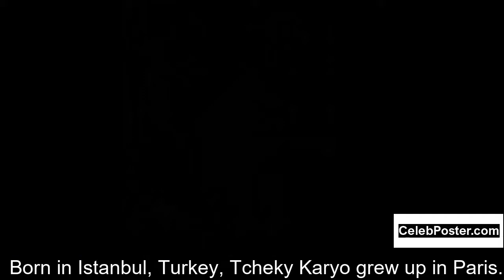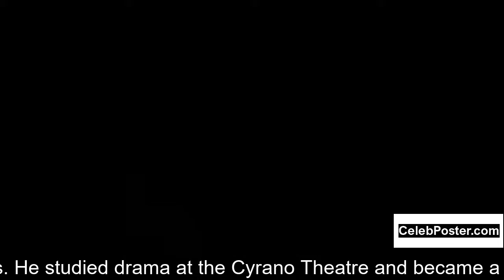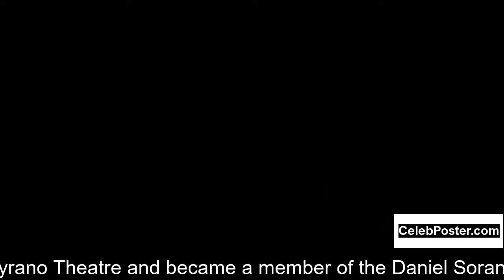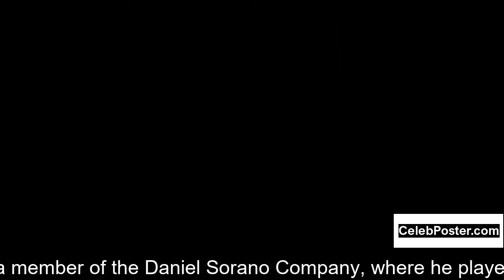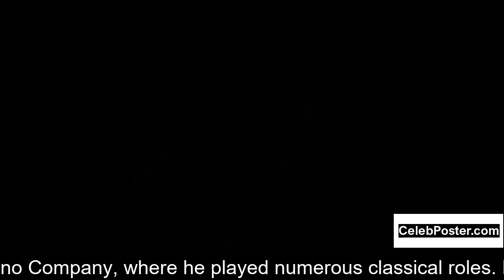Tchéky Karyo biography